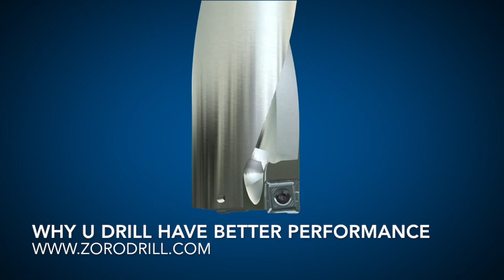WHY U DRILL HAVE BETTER PERFORMANCE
U Drill, as we also call it Indexable Insert Drill, is a special Drill bit designed for Drill Large hole with much higher speed and accuracy. It requires through spindle coolant for cooling the drill bits. It will tell you why it has such good performance.